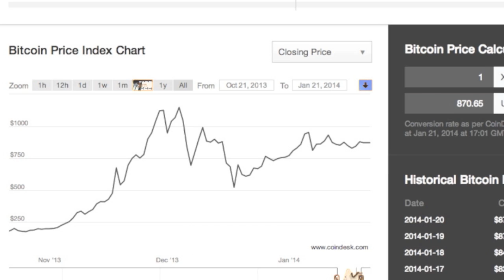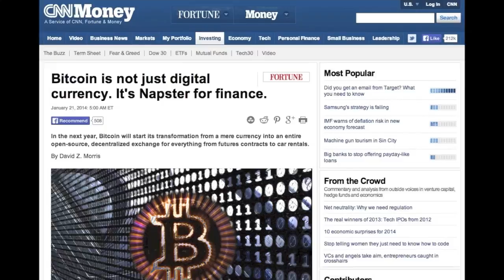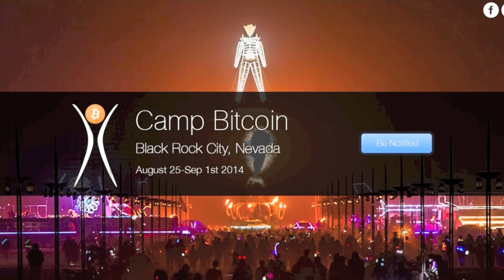Dogecoin Jamaican Bobsled Team -- CNN: Bitcoin is Napster for Finance -- Bitcoin Hawaii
January 21, 2014 -- Kailua, HI -- MadBitcoins means MadBitcoins.  In the 1925 World Series, the Pittsburgh Pirates beat the defending champion Washington Senators in seven games.  A reversal of fortune on all counts.  Vote MadBitcoins! for The Shorties!  Here are Today's MadBits: The Bitcoin price range has tightened.  With Coindesk BPI reporting a Last of 870, a High of 879 and a Low of 861. Litecoin was at $23.86 dollars coin.

This episode of MadBitcoins has been sponsored by Viewers Like You -- Special Thanks to donor ASICcoin 57 -- ASICcoin is a SHA/256 coin -- that's right -- it's based on Bitcoin has around 675 million coins with more than 400 million coins discovered (60%).  It has a 30 second block time, with some kindof random extra high block rewards that encourage faster block times.  It's available on Cryptsy and it's called ASIC coin -- with a name like that because it's like Bitcoin and mineable by asics?

1.) Dogecoin Is Sending The Jamaican Bobsled Team To The Winter Olympics

2.) CNN: Bitcoin is not just digital currency. It's Napster for finance.

I believe there are three levels of meetup:  Social, Developer and Activist.

2014 is the year of the meetup.  TBA means Total Bitcoin Adoption.  TBA 2014.

MadBitcoins Rotating Coin Graphic by Nym3r1a

1PtAdf3LbwrPfX87dQ8TMuKEzuMUZtg1z1